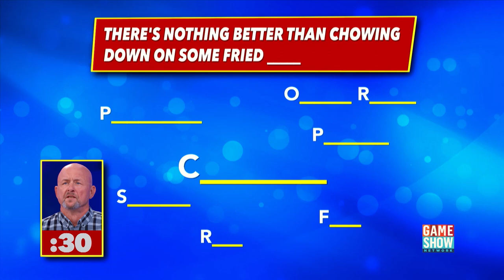Nothing Better Than Fried... | America Says | Game Show Network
There's nothing better than chowing down on some fried ______

America Says with John Michael Higgins, Weeknights 7p

About America Says
America Says is a fast-paced studio game show where two teams of friends and family face off to guess America’s responses with fill in the blanks to survey questions covering every topic under the sun. They’ll have to be quick when trying to think of what America says, as time is always ticking and the team with the most money banked after three rounds will head to a bonus round to see if they can guess even more survey responses to win up to $15,000.